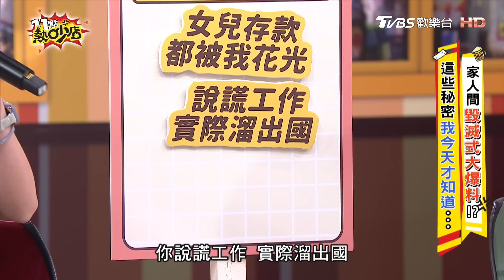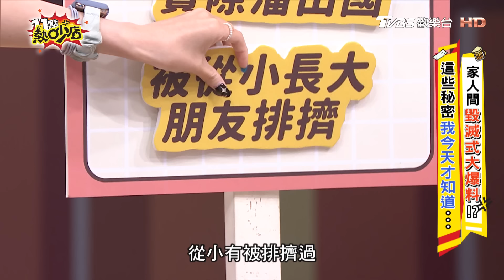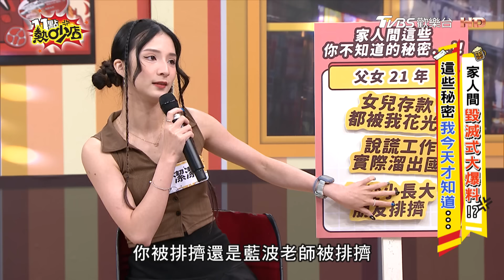家人毁滅性爆料！蔡逸帆瞞著老公見前男友卻淪為備胎？ 11點熱吵店 20240603 (完整版)│沈玉琳、Melody、蔡逸帆、Jeff、若綺、若綺媽、藍波老師、潔潔、林芷瑜、保羅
來賓：蔡逸帆、Jeff、若綺、若綺媽、藍波老師、潔潔、林芷瑜、保羅

家人之間有太多的「秘密」，說了怕你擔心、告訴你也沒用、說了你會囉嗦...今天邀請來賓們打開天窗說亮話，把隱藏已久的祕密一次說清楚！